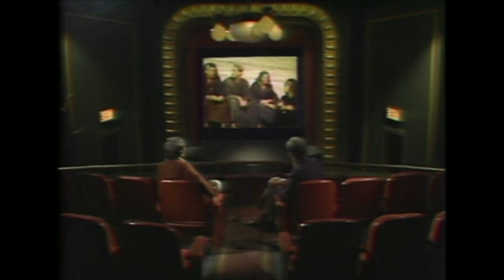Life of Brian (1979) movie review - Sneak Previews with Roger Ebert and Gene Siskel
This is the original review of Life of Brian by Siskel & Ebert on "Sneak Previews" in 1979. All of the segments pertaining to the movie have been included.